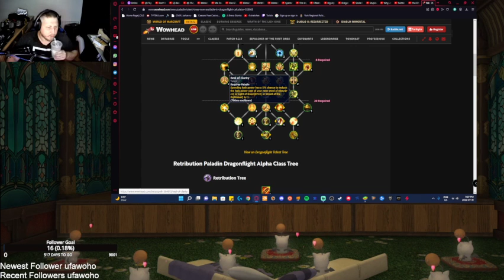Framinthor Analyses DragonFlight's Paladin Talent Tree